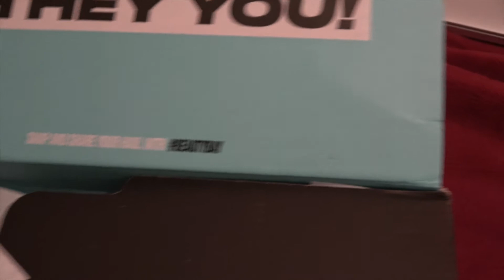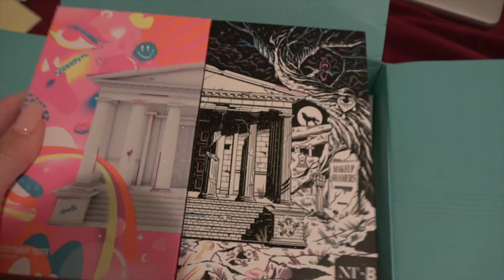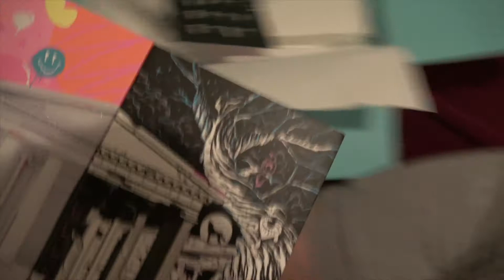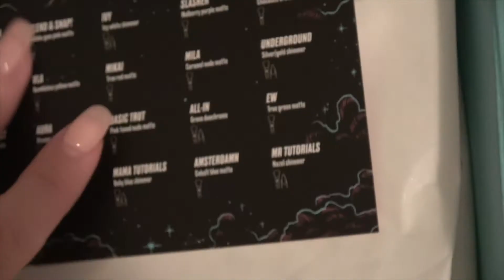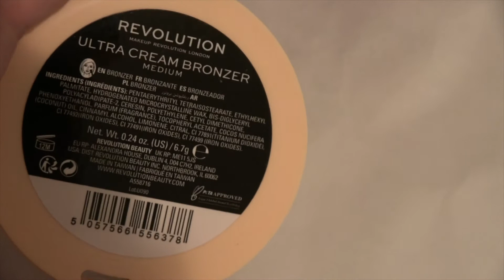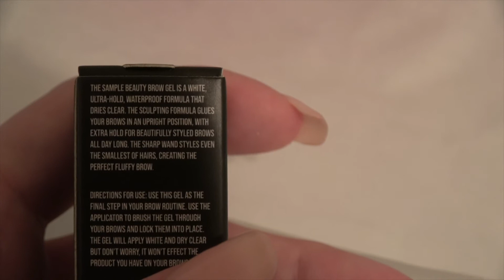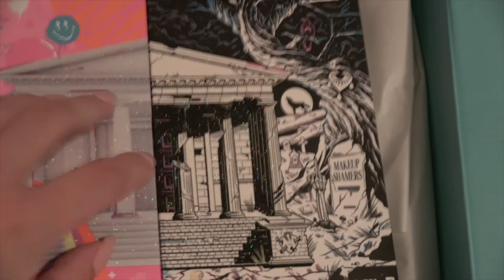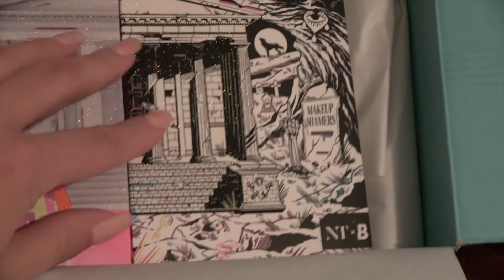MWC BEAUTY BAY HAUL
Heeej svima, evo me konačno makar sam bolesna ko pseto...ali za ljubitelje makeup noviteta, ovaj video je prava poslastica! Uživajteee!

VIDEO PRODUCTION
Morana Čala
Credits:
VISUAL GRAPHICS
Freepik

MUSIC
Scott Holmes-Upbeat Party

SOUND EFFECT
Free Sound

Dobrodošli u MakeupWakeupCroatia! Ovo je kanal na kojem razgovaramo o ljepoti, modi, načinu života ... i svemu između :). Trudim se da stvari budu lagane i zabavne, uživam u lošem humoru i dobroj šminki xD. Međutim, ja sam za to da budem što iskrenija na ovoj platformi, kao i u "stvarnom" životu. Dođite i pridružite se ludilu!

Stay fun, stay weird!